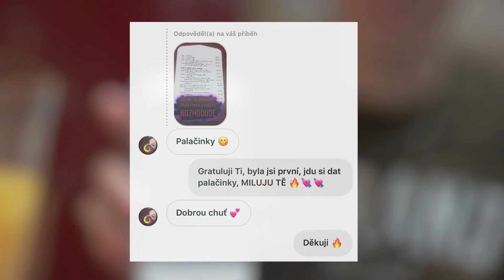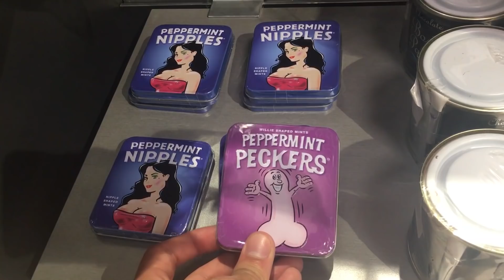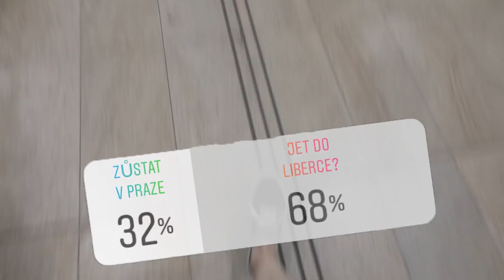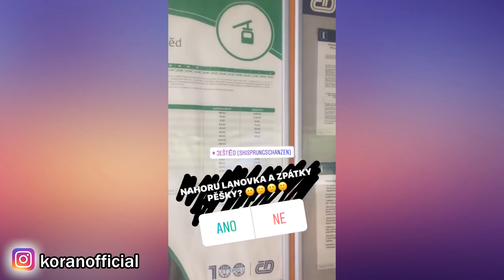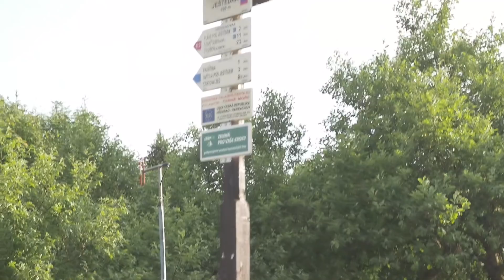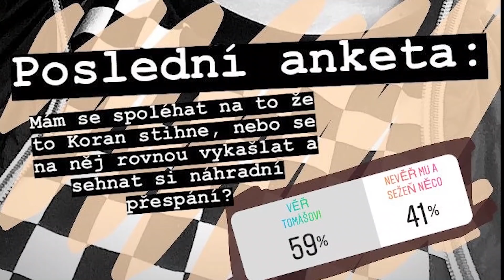Kam jste nás to poslali? | Lukefry & Koran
YouTube nedávno zaplavila vlna videí, ve kterých jste o našich osudech rozhodovali vy. A my jsme se to teď rozhodli zkusit taky!

→ Kamera: Standa Franc

► SOUNDTRACK:
→ Doplním!

Použitý soundtrack pochází z knihovny YouTube, EpidemicSounds nebo AudioMicro, není-li výše uvedeno jinak.

► TECHNIKA:
→ Zrcadlovka: Panasonic Lumix DMC-G7
→ Objektiv: Panasonic Lumix G Vario 14-42mm f/3,5-5,6 II ASPH
→ Mikrofon: Rode VideoMicro